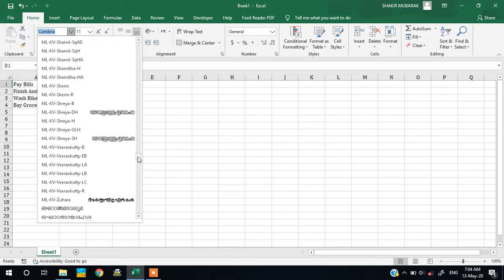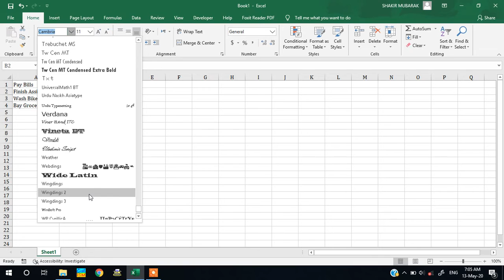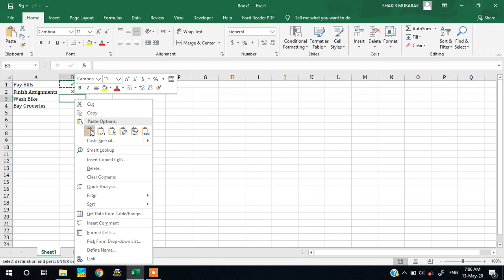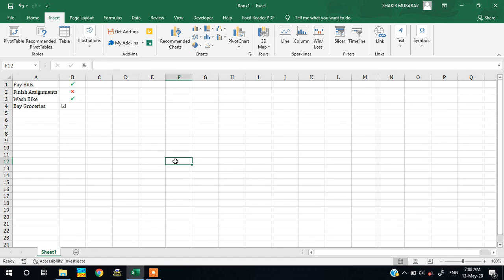EXCEL TUTORIALS MALAYALAM PART 33| Check Mark Option in excel